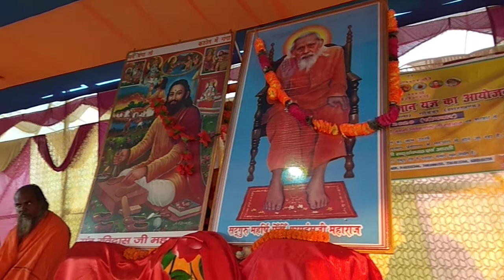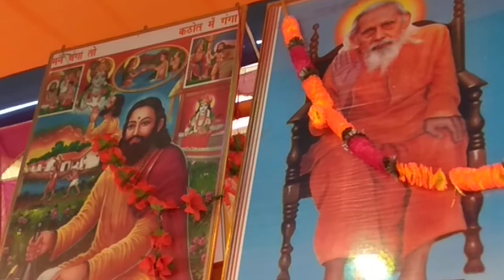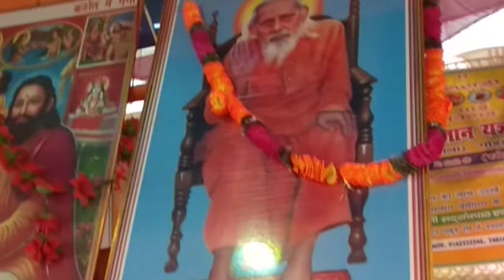Dr. Swami Vivekanand ji Maharaj pravachan pandaha godda me karte hue 9,2,2020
Santmat Pravachan Sagar